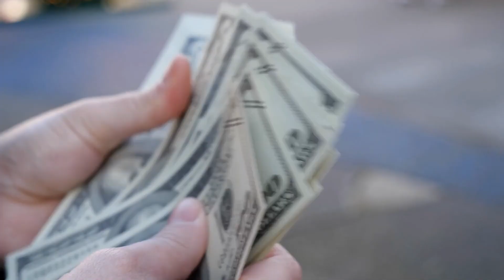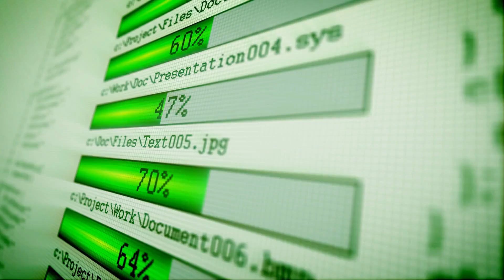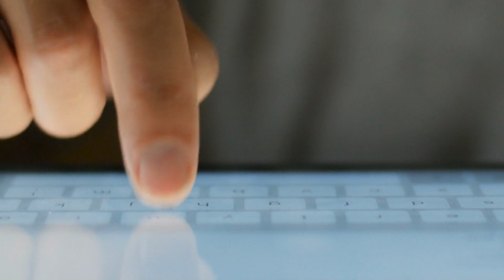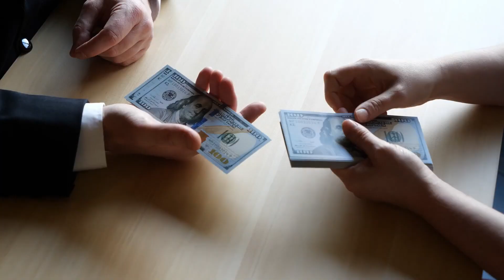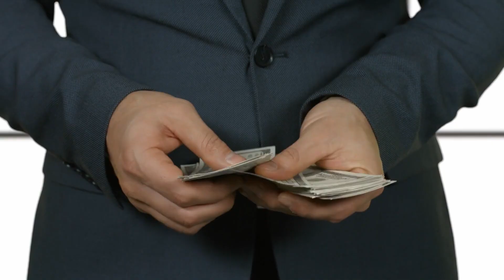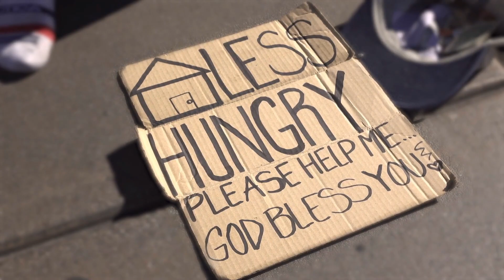Top 5 OnlyFans Scams (2024)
OnlyFans is more and more popular every day. And due to its extreme popularity, it's no surprise that scammers also found ways to get their part of its success. Here are the Top 5 Scams on OnlyFans in 2024.

0:00 Intro
0:20 How much people earn on OnlyFans?
1:41 #5 Fake Account
2:30 #4 Fake Customer Service
3:08 OnlyFans Facts
3:38 #3 Asking For Money
4:24 #2 False Promises
4:51 #1 Guilt Tripping
5:41 How To Avoid?
6:12 Outro

Scam Detector exposes over 3,500 scams to date and its content is updated daily. We cover all the major industries, from travel, real estate, auto, and insurance, to communications, employment, and social media.

The most important tool is the Website Validator, so if you want to see if a website is a scam or legit, you can it out for free

Scam Detector is a platform that exposes the world's most notorious scams, in all industries. We educate consumers on how these scams work and teach them how to avoid them. We've been featured on Forbes, ABC, BBC, CBS, FOX, Cnet, Kiplinger, Global News and all the major media out there.